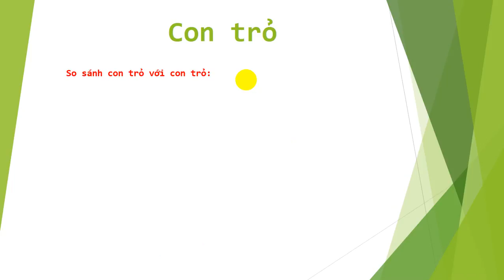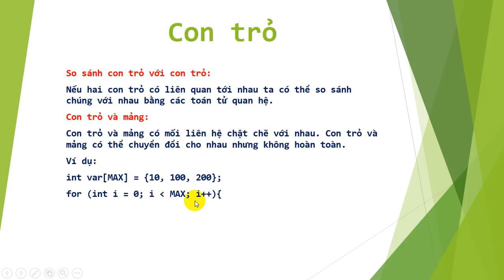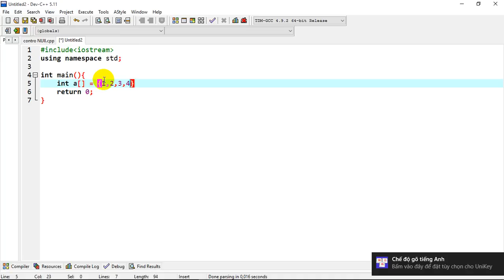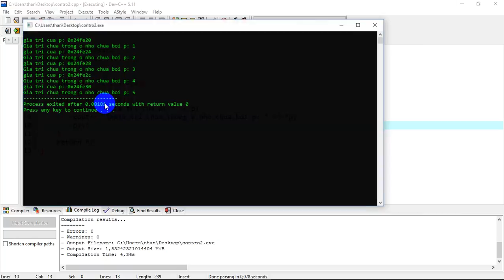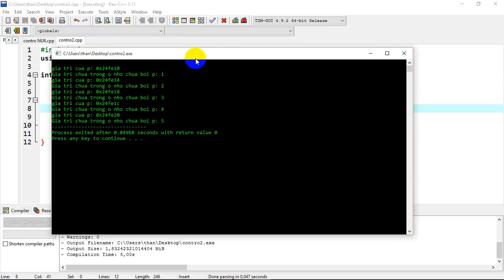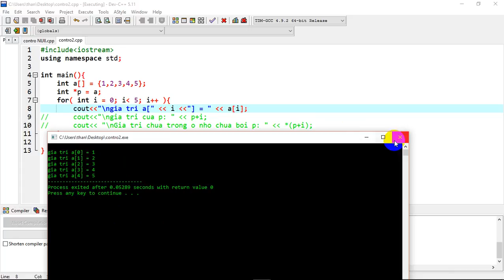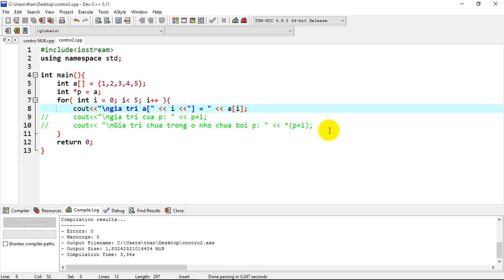[C++] - Bài 35: So sánh con trỏ, con trỏ vs mảng.